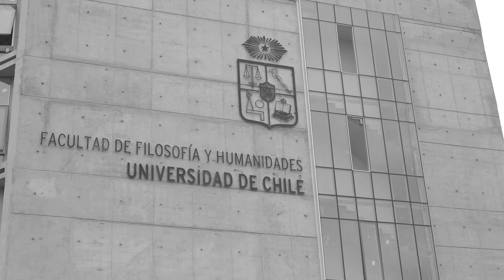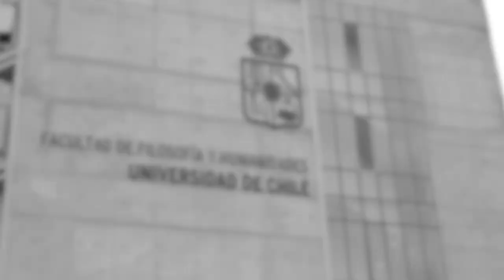Diálogos de Facultad. "Kemy Oyarzún recibe distinción Amanda Labarca"